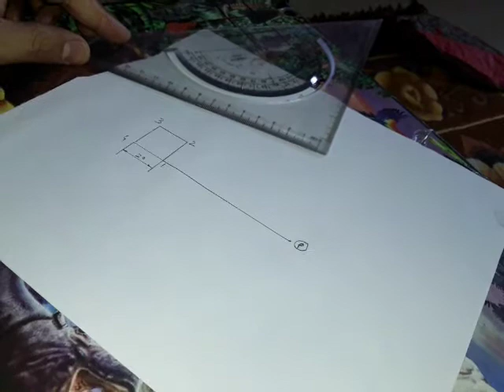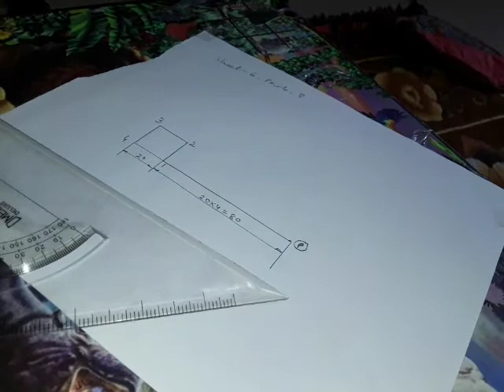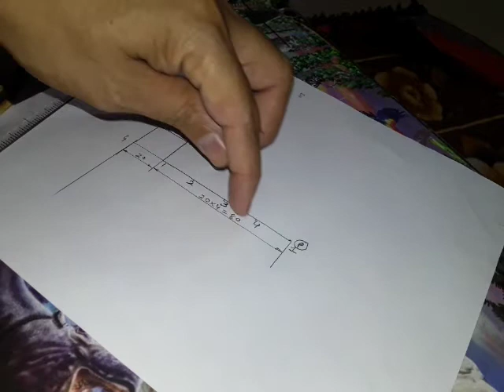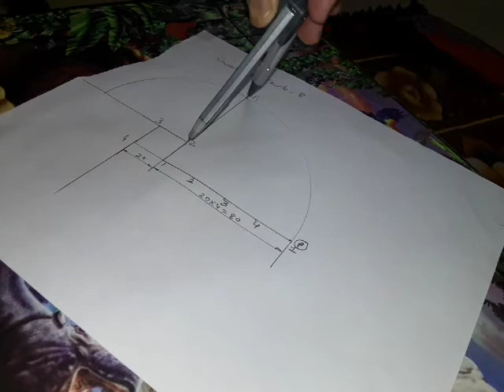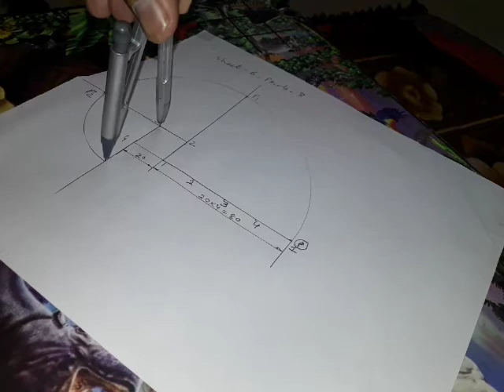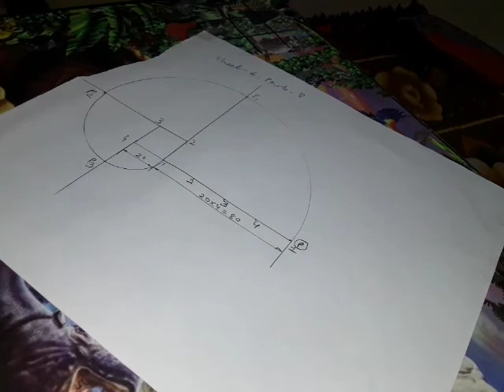Involute of Square